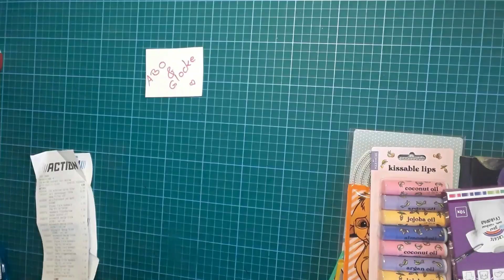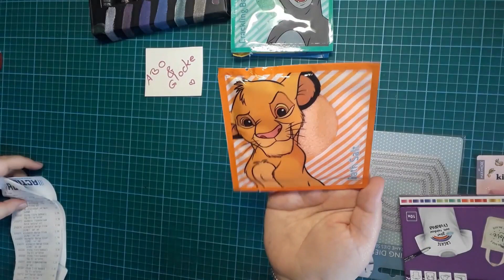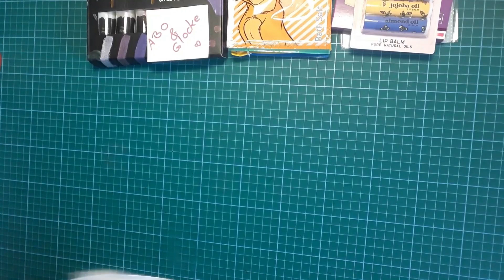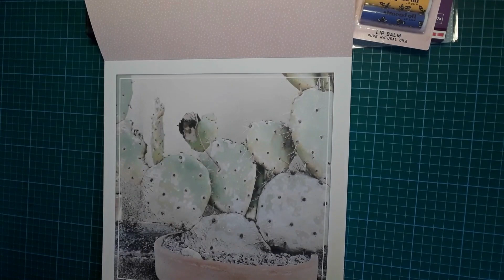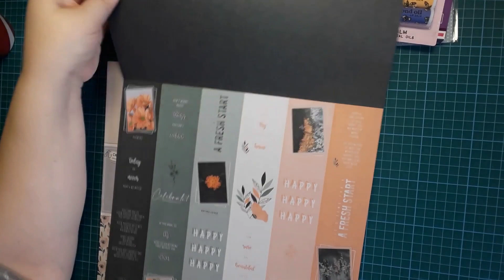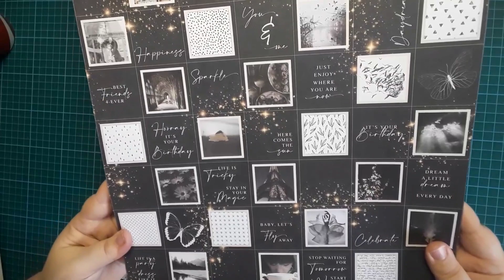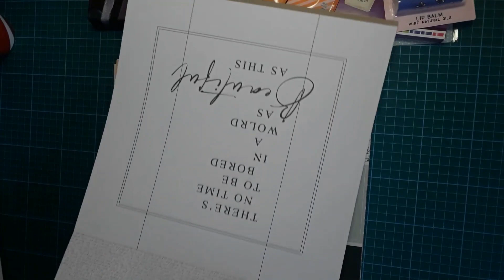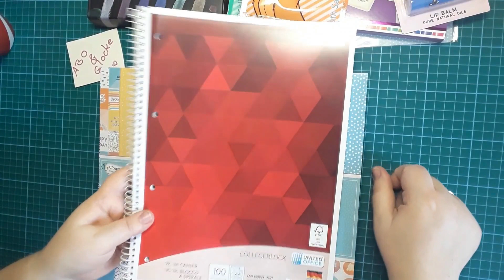Action Haul vom 22.12.2021 - neue Blöcke, XXL LED Ring Light, Aschesauger uws.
Plotter Cameo 4

Hebelschneider Dahle 502

Hebelschneider Vaessen A5

Schneide- und Falzbrett Rayher 50036000 We R Memory Keepers

Falzbrett mit cm Einheit von Vaessen

Dotting Tools

Schneider Zackenschere

Kreisstanzer 3 Stück

Memento Stempelkissen

Papermania Stempelblock

Imprint Stempelkissen

Embossingpulver klar

Tacky when Dry

Fingermesser von Fiskars

Tombow Kleber

Kleine Klebeflaschen leer

Doppelseitige Klebefolie

Schaumstoff Klebestreifen

Schaumklebepads, 5 x 5 mm